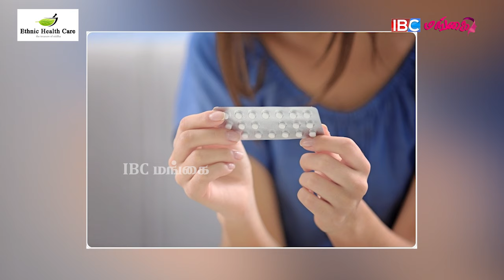Periods delay pills | Delay Menstruation pill side effects